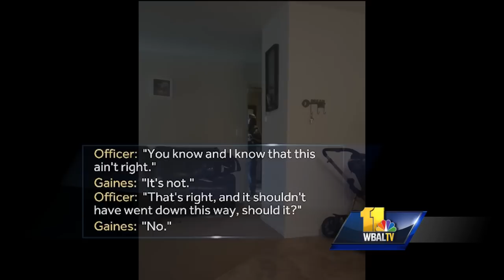Video: Newly-released videos show Gaines' interaction with police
Newly-released videos of this summer’s armed standoff between Korryn Gaines and Baltimore County police show some of what happened during the hours-long standoff. Police shot and killed Gaines and wounded her 5-year-old son during the incident. Gaines, who recorded the videos, goes through a range of emotions. Some of the videos appear to be recorded by her son inside the apartment during the standoff. One of the videos obtained by 11 News shows Gaines sitting on the floor with a shotgun on her lap.